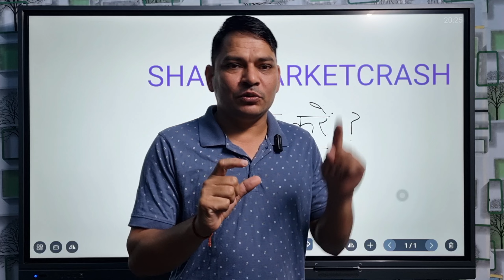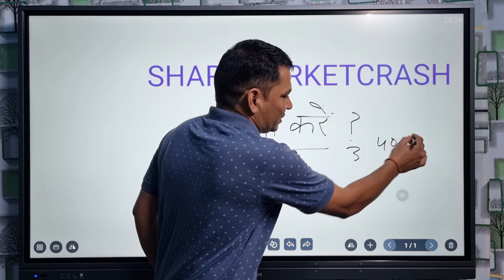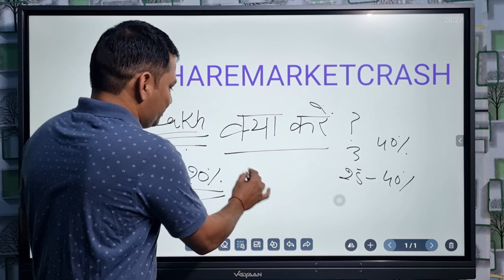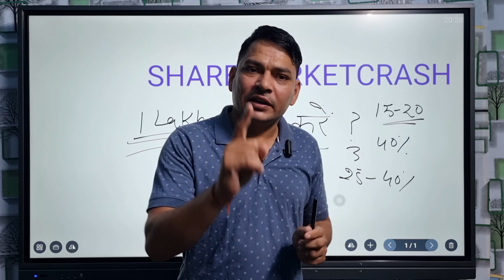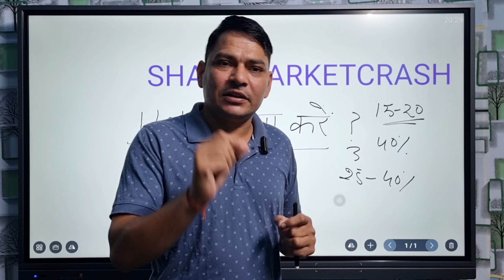Share Market Crash || Mutual Funds का पैसा निकालो || SIP करें या Lumpsum || Share Market News